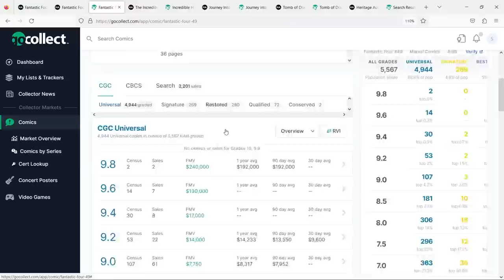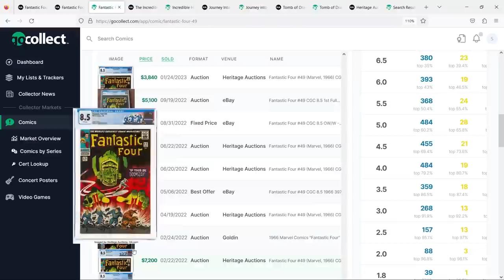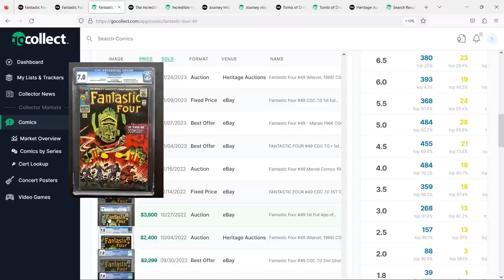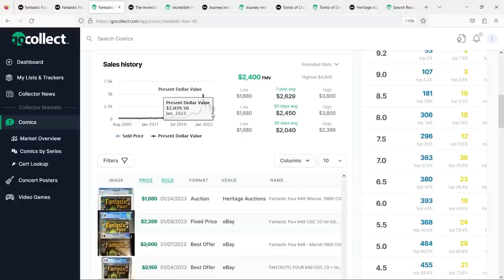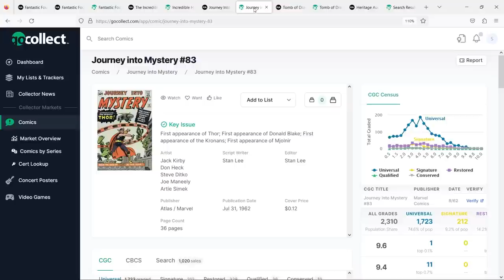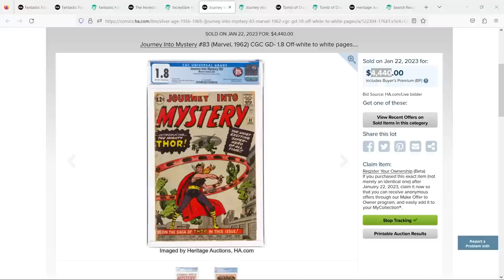Comic Buyers & Comic Dealers Are Playing A Game Of Chicken...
In this video I talk about how comic book dealers and comic book buyers seem to be playing a game of chicken in the market. Because from where I'm sitting, its seems obvious that the correction in market prices is coming for all books (except maybe golden age). No matter what grade no matter what book, its going to catch up with these keys and grails in 2023. In this video I demonstrate a few books that finally broke in terms of their floor values and recommend that if there is a book you are eyeing to buy, make sure that it falls in line to the trend if you want to ensure you get the best price.

The Swag Scale
26 - Diamond Rating
24 - 25 - Gold Star
22 - 23 - Purple Chip
19 - 21 - Blue chip
18 - Certified Key
17 - Low Risk
16 - Some Risk
15 - 14 - Speculative
13 - 12 - Highly Speculative
11 - 10 - High Risk
9 - 0 - Not Investable